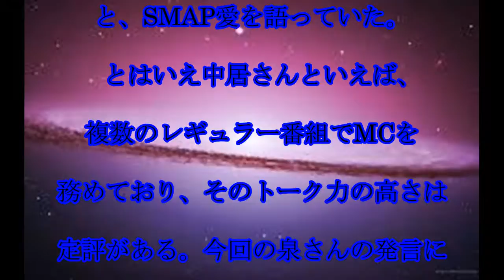泉ピン子,朝日奈央,泉ピン子,中居への,発言に,「的外れ」,「失礼」,一方,フォローの,朝日奈央は,「好感度爆上がり」,話題,動画